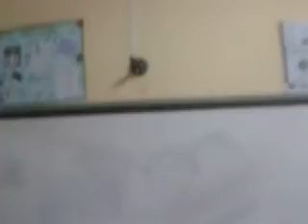Camocim Polícia 24h: vândalos depredam escola pública.